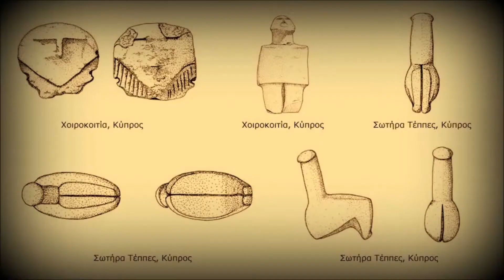Παρουσίαση 2015 CyprusHighlights.com